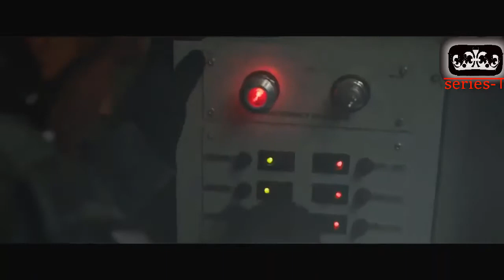اقوي مطقع اكشن HD فيلم اكس مان X MEN 2020 Dark phoenix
السلام عليكم ورحمتة وبركاتة
***اصدقائي الاعزاء ومشاهدي قناتنا الكرام ***
اذا اعجبكم الفديو ادعمونا بلايك واشتراك في القناة ومتنسوش تقعلوا الجرس وتسيبوا لنا تعليقاتكم اسفل الفديو *--*
و لو حضراتكم  من عشاق الافلام والمسلسلات الكوميدية والمسرحيات
وكمان الفديوهات الكوميدية (مواقف ومقالب كوميدية والكاميرا الخفية)
ولو بتحب افلام الاكشن والرعب والاثارة مش هنبخل عليك بحاجه بس انت ادعمنا في قناتنا (ALL VIDEOS)
وكمان لو عندك قناة يوتيوب وبدور علي الفديوهات التي يسمح باعادة استخدامها (creative commons videos ) هتلاقيها موجودة في القناة ودا الرابط
ولو من عشاق الشعر العربي الحر الجديد والقديم تابوعنا وهتشوفوا :-
* حالات واتس وكل الفديوهات لهشام الجخ
* حالات واتس وكل فديوهات وسيم يوسف
* حالات واتس وكل فديوهات عمرو حسن
* هتشوف كمان الشعر القديم لأحمد شوقي وحافظ ابراهيم وعبدالرحمن الابنودي
وكمان لو بتحب الفديوهات الدينية و المعلومات الاسلامية العامة
اصدقائنا الاعزاء / اللي محتاج دعم او استفسار حول اليوتيوب يتواصل معنا عبر الفيسبوك  وعبر الصفحة الرسمية لدعم القنوات
حساب الفيسبوك للاستفسار  :
دعمكم لنا يعني الكثير ( شكرأ لكم وسلام الله عليكم )